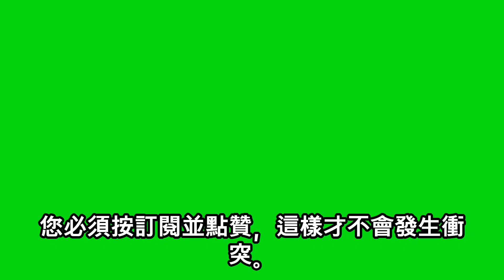家庭中的宗教衝突